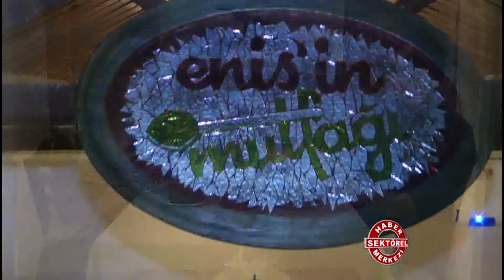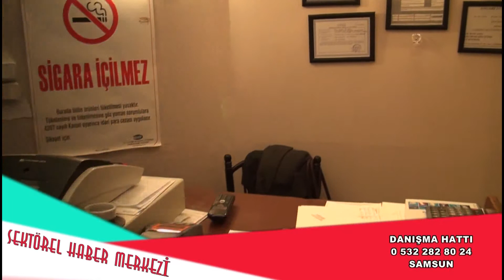Enis'in Mutfağı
Enis'in Mutfağı hakkında bilgi sahibi olmak için videoyu inceleyebilirsiniz